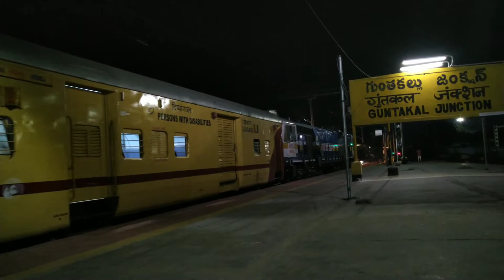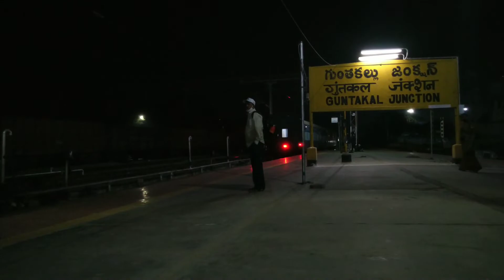Chinna Ammu (Amaravati) departing from Guntakal Jn. | irailways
Gooty WDP4D #40374 hauling 07226 SSS Hubballi - Vijayawada Amaravati Express also called as Chinna Ammu by RailFans departing from Guntakal Junction !
01 January 2021
From Hubballi to Guntakal Gooty WDP4D #40130 hauled. At GTL diff loco of GY attached and sent upto BZA.
1st Loco will travel like this BZA to UBL, UBL to GTL.
First loco will detach at GTL and 2nd Loco will take charge from GTL to BZA.